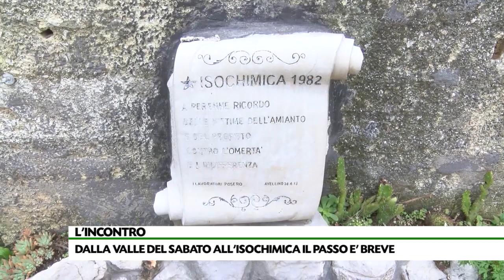Quaranta anni dopo diritti ancora negati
Il focus dei Quaderni Cultura&territori sull’Isochimica: quaranta anni dopo la “fabbrica della morte”, diritti e dignità ancora negati a ex operai e alle famiglie.